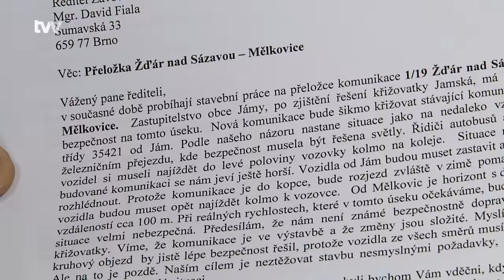Žďárský obchvat už má na kontě první smrtelnou nehodu, podle jamských je křižovatka nebezpečná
Žďár nad Sázavou / Jámy -  Po pouhých dvou týdnech provozu zemřel na novém žďárském obchvatu pod koly auta cyklista. Nehoda se stala na křižovatce s Jámami, právě jamští v minulosti mluvili o tom, že křižovatka je nebezpečná. Minulý čtvrtek, 10. prosince kolem třetí odpoledne se tu stala smrtelná dopravní nehoda. Šestačtyřicetiletý řidič Renaultu Megane srazil sedmasedmdesátiletého cyklistu. Cyklista utrpěl těžká zranění, kterým na místě podlehl. Příčiny nehody policie stále šetří, čeká se i na posudek znalce v oboru dopravních nehod.